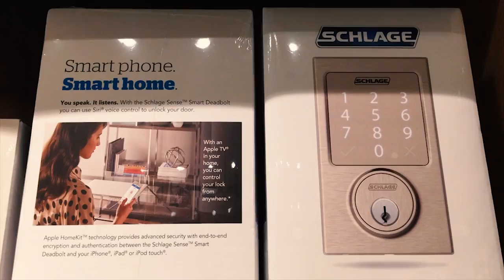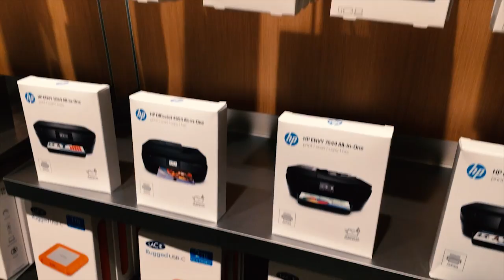APPLE na 5 avenida de Nova York . EP13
Hoje vamos passear pela Apple Store da quinta avenida de nova York. Sempre que eu vou aos Estados Unidos, eu passo por lá para conferir as novidades. Eu me amarro nos acessórios, e vocês?

Beijão
rafa baronesi